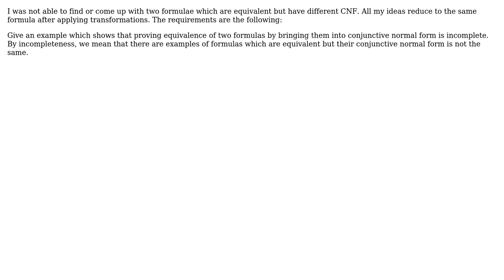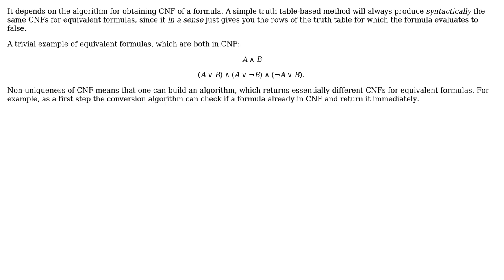Equivalent formulae with different CNF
With thanks & praise to God, and with thanks to the many people who have made this project possible! | Content (except music & images) licensed under CC BY-SA | Music | Images & others | With thanks to user Anton Trunov user Alexandru Cimpanu and the Stack Exchange Network Trademarks are property of their respective owners. You are responsible for your own actions.